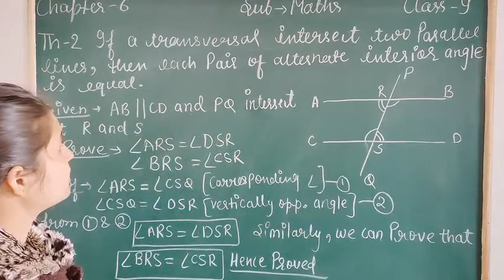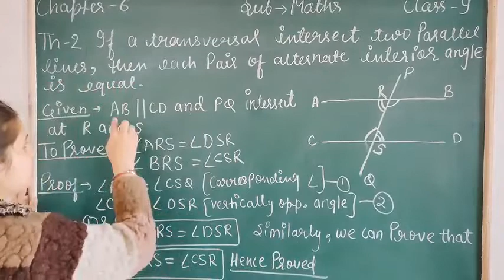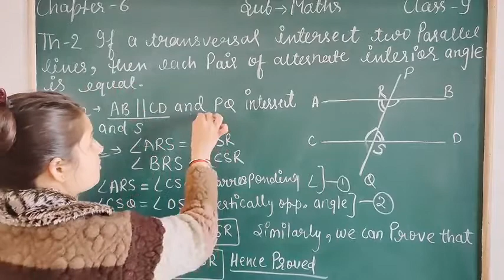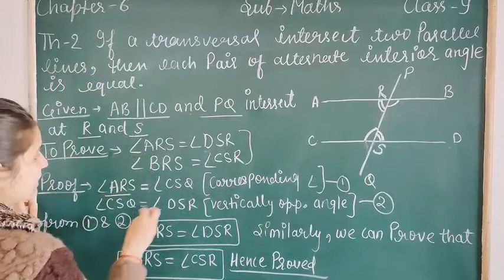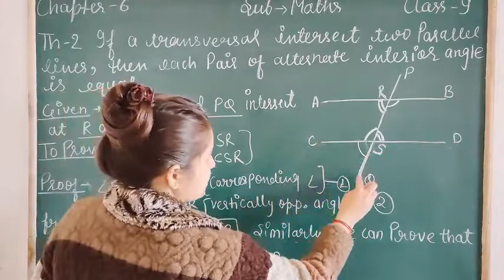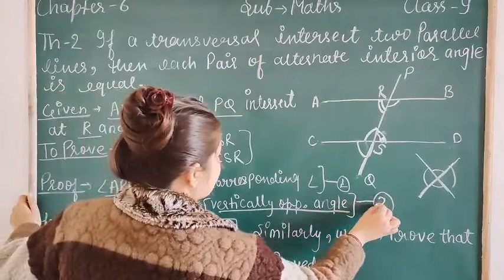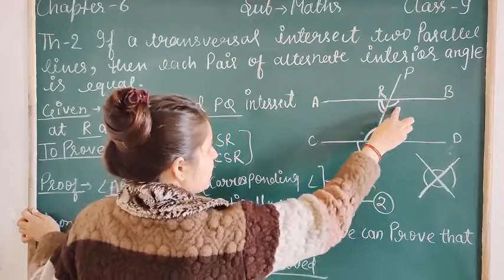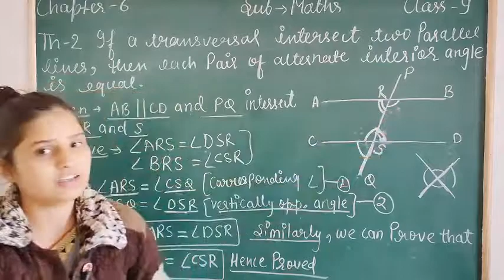Lines and Angles | Theorem-2 |Class- 9th | Mathematics | Chapter- 6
Class - 9th | Mathematics | Chapter - 6 | Lines and Angles | Theorem- 2

Video by Miss. Nikki Sharma